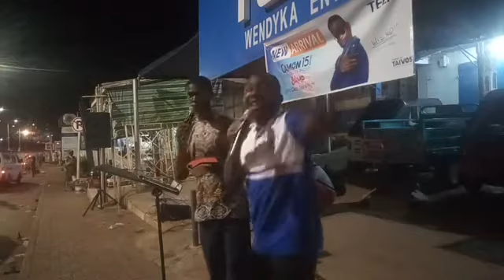ARISE AND SHINE MINISTRY STREET EVANGELISM AT TECHIMAN